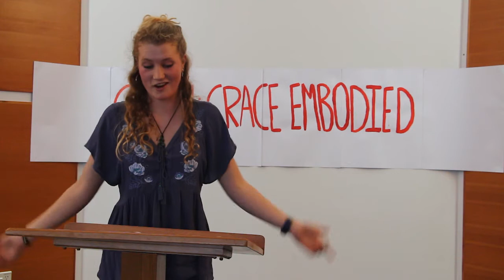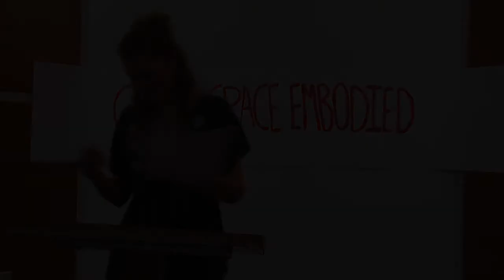Christ loved the Church and Gave Himself for her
Emma Richards is Youth Pastor at Kumeu Baptist Church, a Youth Pastoral Leadership student and President of the Carey Student Association. She shares examples of where she thinks church has been at it's best: Support to families in times of tragedy, community, seeing people connect with and experience God for themselves